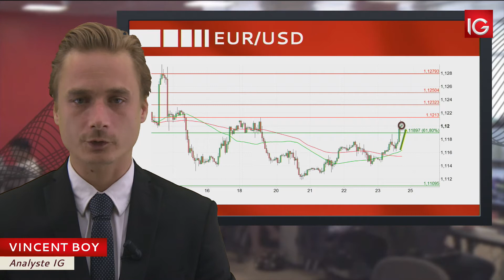Bourse - EUR/USD, vers une reprise de la hausse - IG 26.06.2017